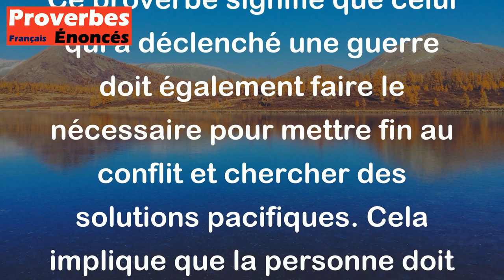Qui a fait la guerre, fasse la paix. - Proverbe Français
Ce proverbe signifie que celui qui a déclenché une guerre doit également faire le nécessaire pour mettre fin au conflit et chercher des solutions pacifiques. Cela implique que la personne doit prendre ses responsabilités et travailler pour rétablir la paix entre les parties en conflit.